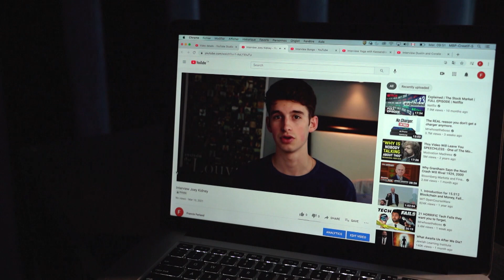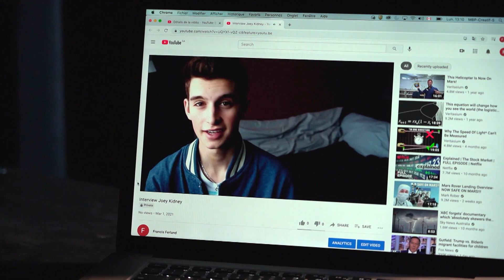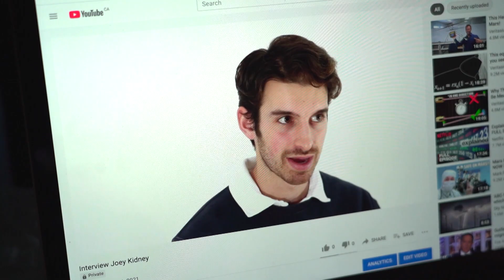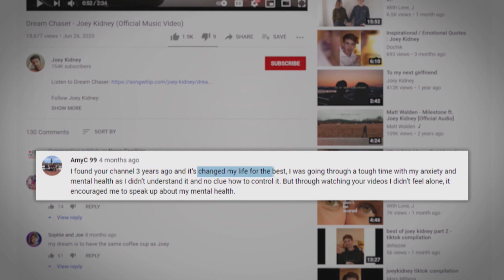Ottawa YouTuber makes a career of filming himself at his most vulnerable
Joey Kidney, 24, says talking about his struggles with anxiety and depression is his way of helping fans know they're not alone. CBC Ottawa teamed up with Kidney to produce this video.